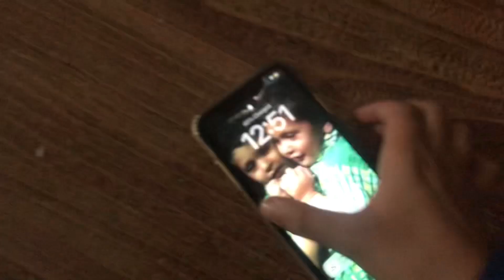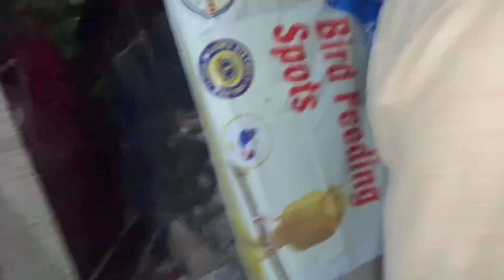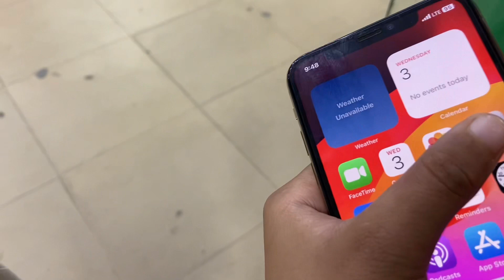Mohsin Bhai ne new mobile ly lya boht udaas thy mobile k bgair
hey
we are here to entertain you all. This channel contains 4 brothers vlogging their daily life.